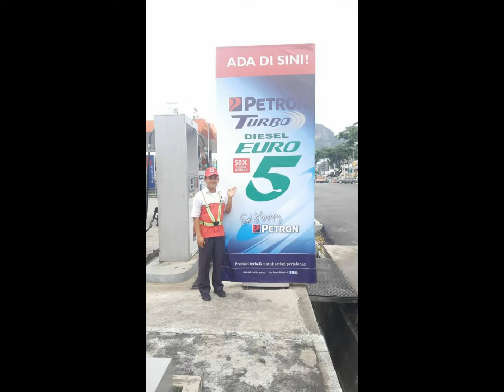Diesel Euro 5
Yes Petron Taman Sri Gombak is now selling diesel euro 5.
It is 50x cleaner...
Lets work towards a better environment...